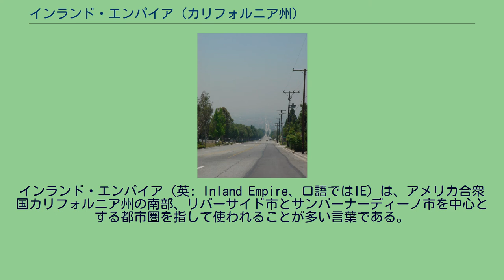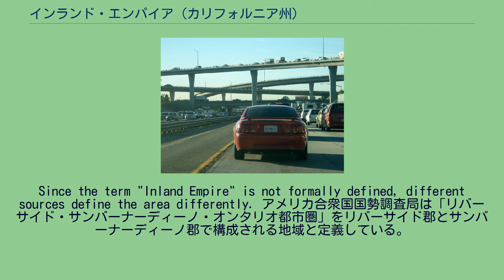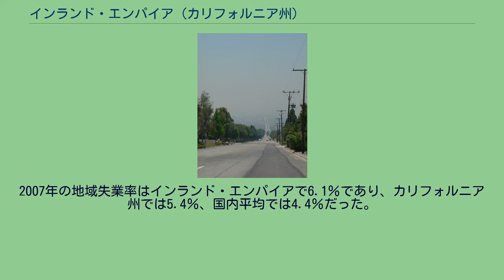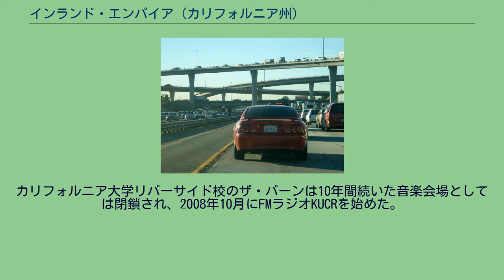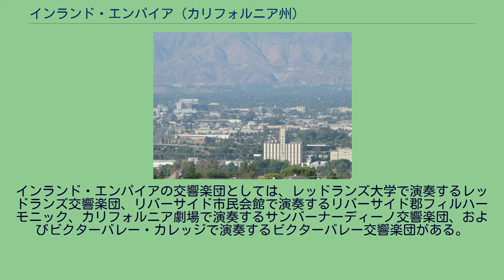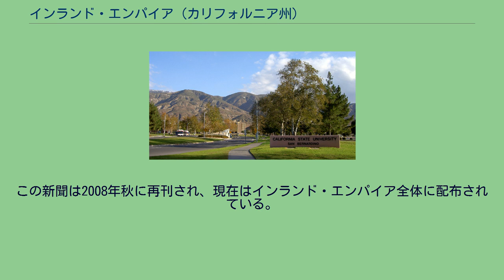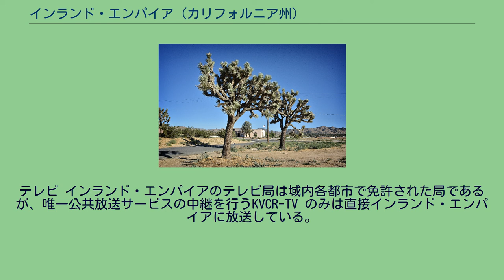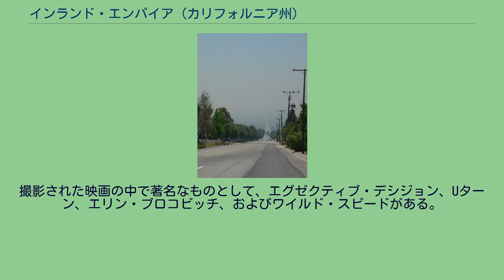インランド・エンパイア (カリフォルニア州)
インランド・エンパイア（英: Inland Empire、口語ではIE）は、アメリカ合衆国カリフォルニア州の南部、リバーサイド市とサンバーナーディーノ市を中心とする都市圏を指して使われることが多い言葉である。
インランド・エンパイアは面積27,000平方マイル（約70,000km2）で、広域的にはロサンゼルス大都市圏に属している。
人口は4,599,839人（2020年国勢調査）であり、リバーサイド郡とサンバーナーディーノ郡で構成され、カリフォルニア州で3番目、アメリカ合衆国内では13番目に人口が多い。
人口の大半はロサンゼルス都市圏に接する、リバーサイド市やサンバーナーディーノ市をはじめとする地域の南西部に住んでいる。
19世紀末の時点では大きな農業の中心地であり、柑橘類生産、酪農業、およびワイン生産業が盛んだった。
20世紀を通じて農業が衰退し、1970年代以降は入手可能な家屋を求めて移転してくる家族が増えて急速に人口が拡大し、住宅、商業および製造業が発展した。
1852年のサンバーナーディーノ この地域には数千年前からトングバ族、セラノ族、およびカフイラ族などのインディアンが住んでいた。
スペインとそれに続くメキシコによる植民地化の時代、特許された土地であるランチョにほとんど人が住んでおらず、キリスト教の伝道には不適と考えられていた。
1851年にカホン峠を越えて最初にこの地域に到着したアメリカ人はモルモン開拓者の一団であり、サンバーナーディーノの最初の住人となった。
そのわずか6年後に、モルモン教徒がアメリカ合衆国政府とユタ戦争を起こした時に、この開拓者達はソルトレイクシティにいるブリガム・ヤングから呼び戻された。
その他の開拓者も間もなくその後に続いた。
南カリフォルニアの土地全体は、1852年11月の公有地測量システムの一部として、ヘンリー・ワシントン大佐によって初めて引かれたサンバーナーディーノ子午線に従い区分された。
基本線となる大通りは今日ハイランドからサンディマスを通っており、ヘンリー・ワシントン大佐が引いた基本子午線に所々沿っている。
サンバーナーディーノ郡は1853年4月26日にロサンゼルス郡から最初に切り出された郡だった。
このときの区分けは現在のリバーサイド郡の大半を含んでおり、見かけほど一枚岩ではなかった。
コルトン、レッドランズ、リバーサイドおよびサンバーナーディーノの町が1890年代に郡庁所在地を争い、それぞれの町には独自の市民社会と独自の新聞を持つようになった。
1893年8月14日、カリフォルニア州上院はサンバーナーディーノ郡とサンディエゴ郡の領域から新たにリバーサイド郡を創設することを承認した。
これはポモナがロサンゼルス郡から分離しサンアントニオ郡と呼ぶ地域の郡庁所在地になるという法案を否決した後のことだった。
アーリントンハイツの柑橘薗、1903年頃 1870年代にこの地域に鉄道が引かれ、ネーブルやバレンシアオレンジの木が導入されたことで、爆発的な成長が起こり、地域は柑橘類生産の一大中心地になった。
この農業景気は20世紀初めにコロラド川から水が引かれ、ロサンゼルス市が急成長したことで継続し、酪農業ももう一つの柱になった。
1926年、アメリカ国道66号線（現在はフットヒル・ブールバードと呼ばれている）が地域の北部を通って、地域に観光客と移民の流れをもたらした。
依然として南カリフォルニアの「柑橘類ベルト」の重要部であり続けたが、第二次世界大戦が終わると不動産開発業者の新世代が広大な農業用地を郊外住宅用地に変えていった。
サンバーナーディーノ・フリーウェイの前身であるラモナ・イクスプレスウェイが1944年に建設され、さらに高速道路体系が整備されたことで、インランド・エンパイアと南カリフォルニア全体で郊外地域の拡大と移転者の増大が起こった。
この地域は20世紀後半のほとんどの期間を通じて著しい経済と人口の拡大を経験した。
1990年代初期、冷戦が終結したために地域から軍事基地が無くなり、近隣の軍需産業も縮小して、地元経済は減退した。
21世紀への変わり目に倉庫業、海運業、物流業および小売業が主にオンタリオ市を中心とする地域に発展して、この不景気から幾分は回復した。
しかし、これらの産業も2000年代後半の世界的経済不況によって大きな影響を受けた。
ユッカバレー、モロンゴ盆地内にあり、サンバーナーディーノ・バレーとアリゾナ州州境との中間にある 「インラ...